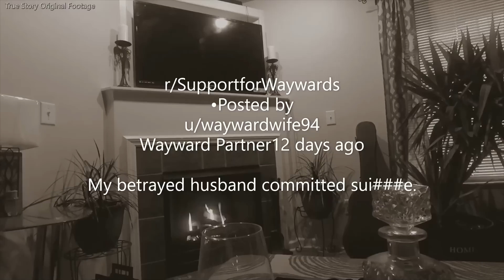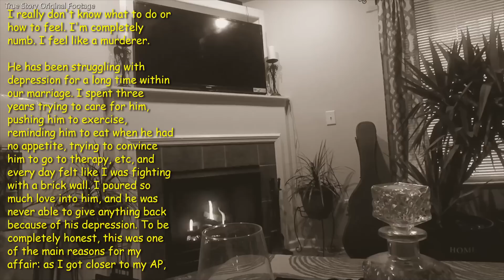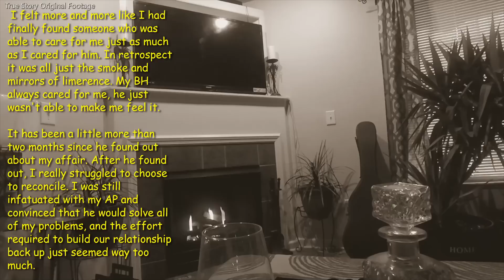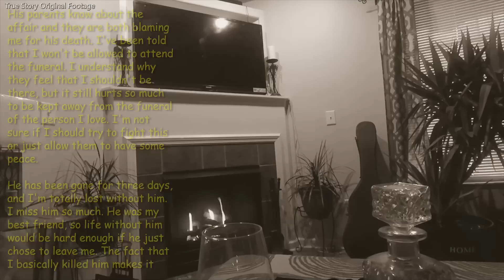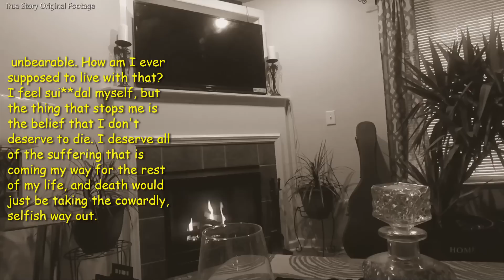Cheating Wife Regrets & Faces Consequences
Today's story is about a wife facing the ultimate consequences after she was disloyal to her husband who needed her more than anything. She betrayed him and he does the worse. She's now angry with his family.

00:00 - Preview To Cheating Wife Regrets & Faces Consequences

00:22 - Intro

00:58 - Story Begins

04:20 - My Thoughts

05:47 - Comments